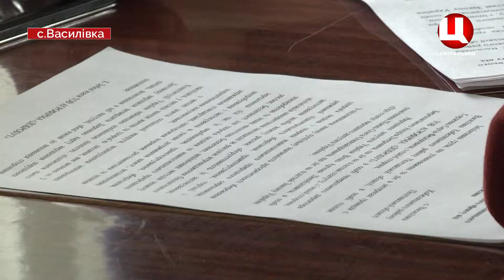с.Василівка – обговорення щодо складу